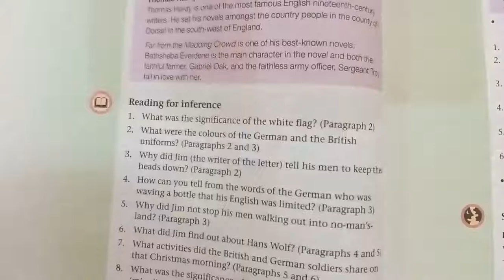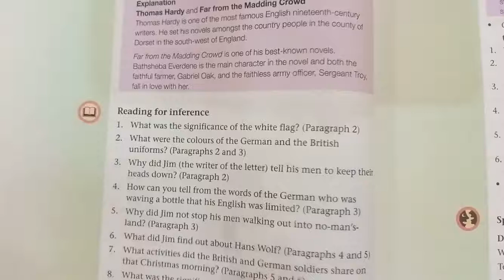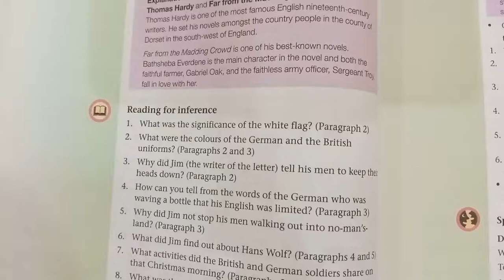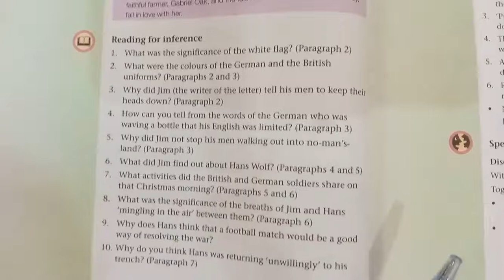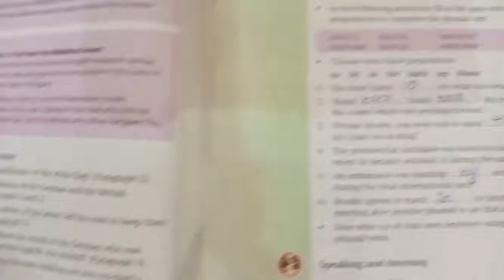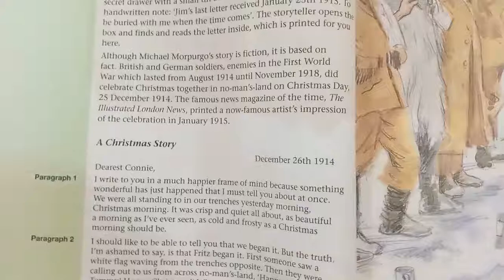OXFORD PROGRESSIVE ENGLISH ,RACHEL REDFORD , CLASS 7, UNIT 2 WAR AND PEACE EXERCISE PAGE 40,41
This video is for the students of class 7 in this video exercise of book OXFORD PROGRESSIVE ENGLISH BY RACHEL REDFORD is  Explained with word meanings.